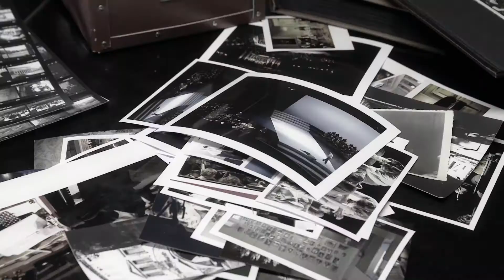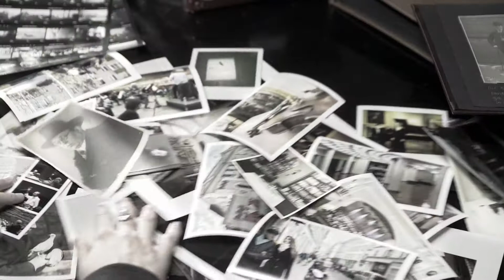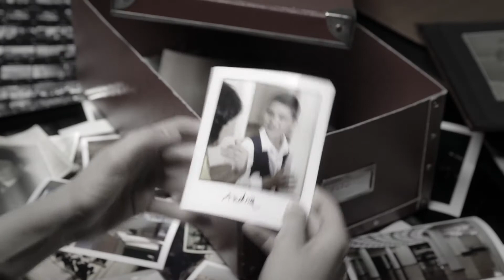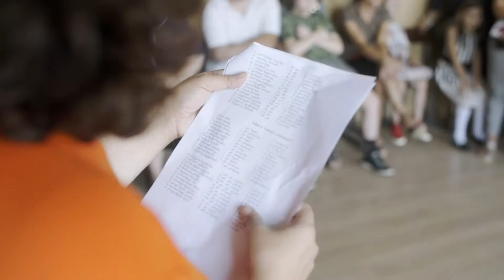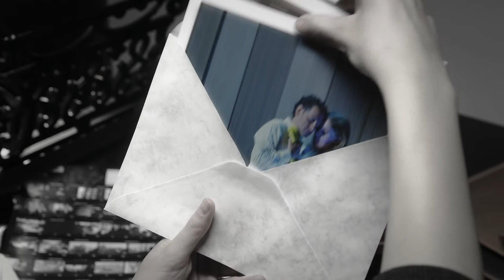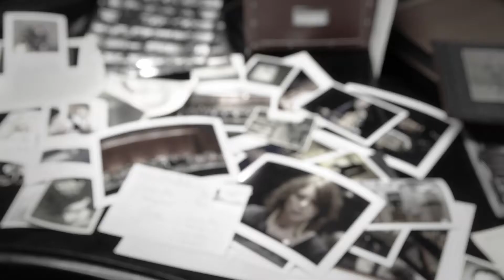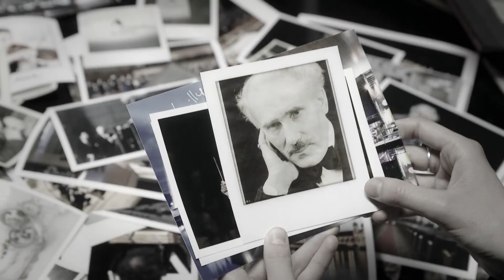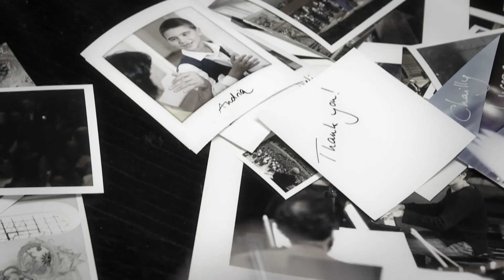Accentus Music @ Avant Première 2018 - Showreel